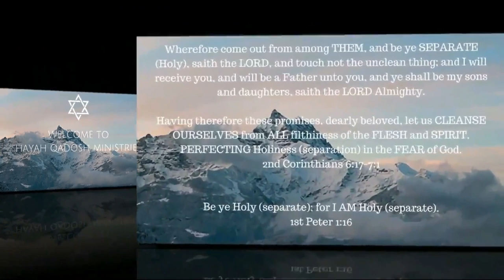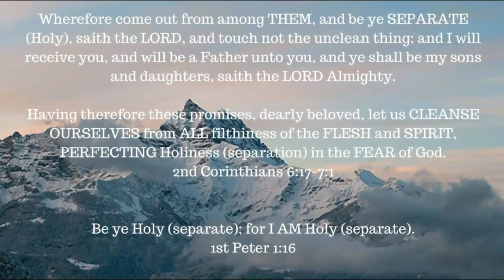ONE A DAY for the soul -- 9-14-17 -- 2 Timothy 2:3-4